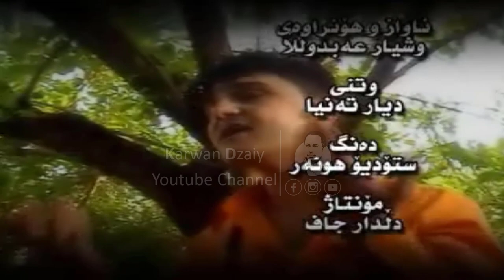Dyar Tanya - Maro Gyana_Clip | دیار تەنیا - مەرۆ گیانە